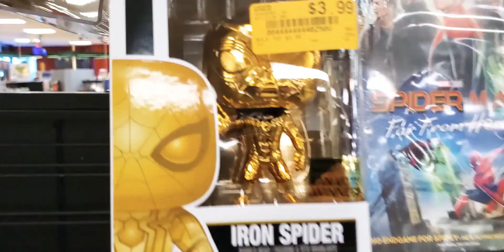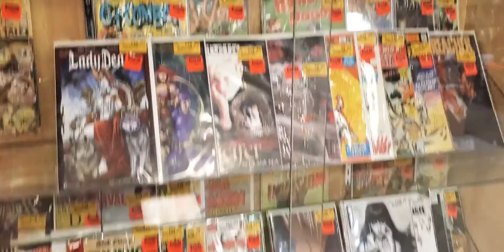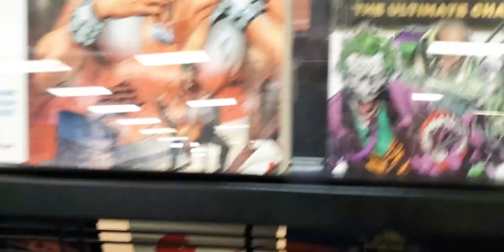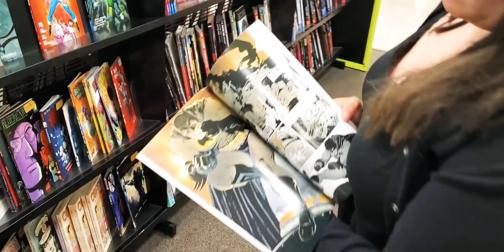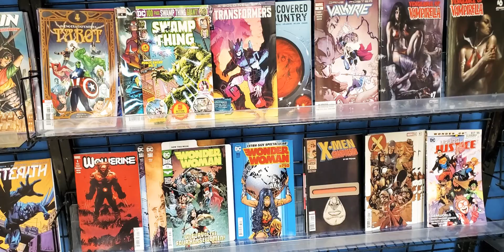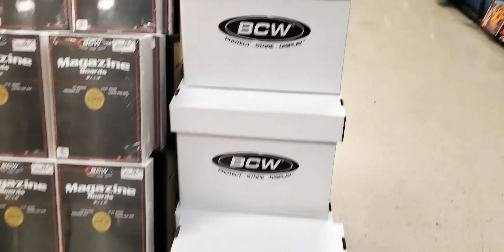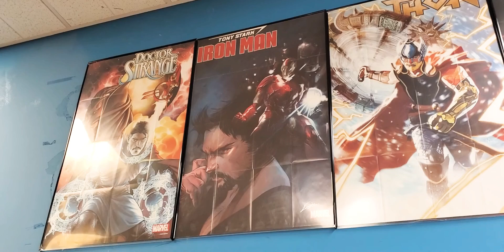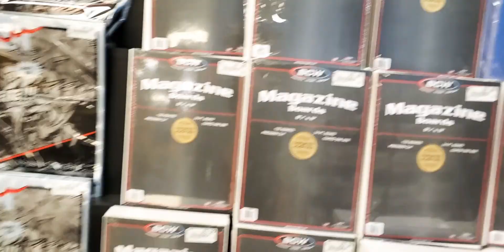Entertainmart Comic Vlog!